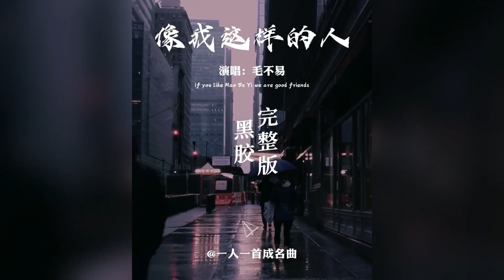《像我這樣的人》· 毛不易 · 2017年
《像我這樣的人》是首由毛不易作詞、作曲並演唱的歌曲，該曲於2017年8月5日在《明日之子第一季》第8期首唱，現場版本收錄在毛不易2017年9月1日發行的專輯《巨星不易工作室No.1》中，正式版本收錄於毛不易2018年5月31日發行的專輯《平凡的一天》中，2023年該歌曲做為電影《二手傑作》主題曲。
2019年，該曲在硬地圍爐夜·2018年度網易雲音樂原創盛典上獲年度十大歌曲獎 。